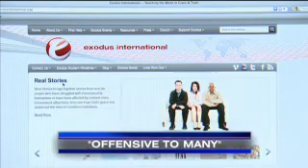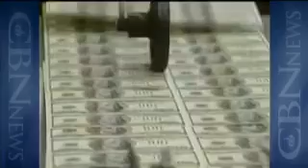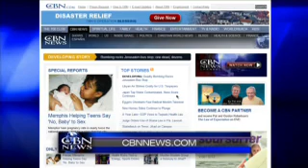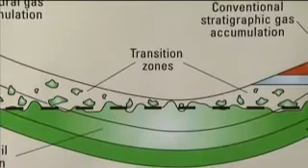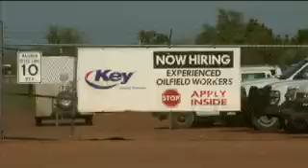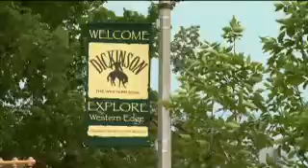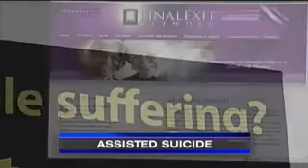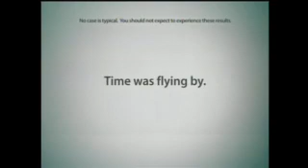CBN NewsWatch: March 23, 2011 - CBN.com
On Wednesday's CBN Newswatch with Lee Webb and Wendy Griffith: More on the terrorist attack at a Jerusalem bus station, Japan's water contamination issues, President Obama's health care law one year later, and more... The Christian Broadcasting Network CBN